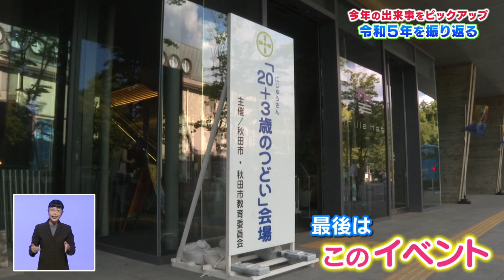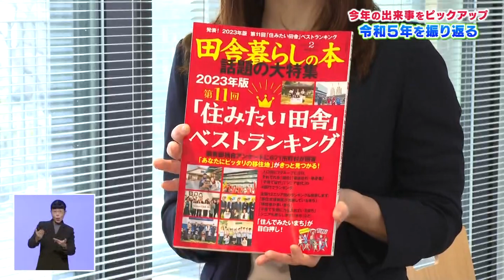今年の出来事をピックアップ ～令和5年を振り返る～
激甚災害にも指定された7月の記録的大雨や大森山動物園開園50周年記念事業、外国籍クルーズ船の3年5か月ぶり寄港など、今年も様々な出来事がありました。

印象深い出来事が多かった令和5年の話題の中から、主なものをピックアップして振り返ります。